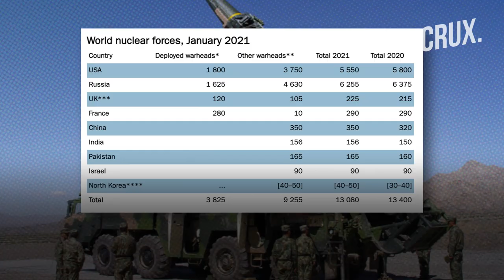China Building Over 100 'Nuclear' Missile Silos? New Images Have US Worried About Beijing's Plans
Satellite images, obtained by researchers in California, reveal China’s ‘dramatic build-up’ of nuclear arsenal. Beijing is reportedly constructing over 100 new 'nuclear' missile silos in a desert area of China’s Gansu province. After analysing the images, researchers say that the construction of these missile silos is already underway. The United States has expressed concerns about China's accelerated build-up of its nuclear arsenal.